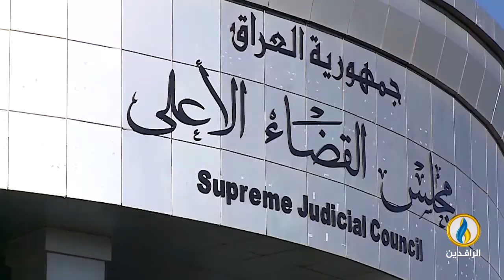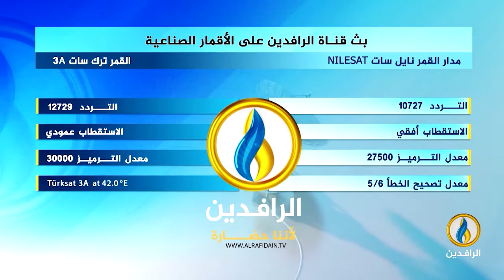طاولة_حوار | القضاء الحالي في العراق.. فساد وتسييس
ضيوف الحلقة:
د. رافع الفلاحي - كاتب وباحث سياسي
د. رحيم الكبيسي - أستاذ القانون العام
شاهو القره داغي - مختص في الشأن العراقي

تقديم:
ماجد الجميلي